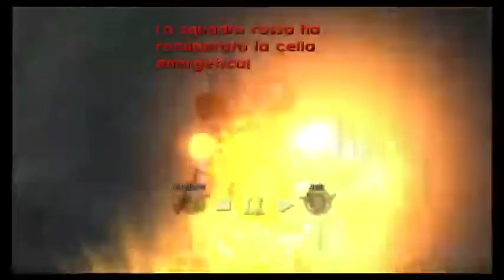Jak X is in da house! Adventure Mode part 2